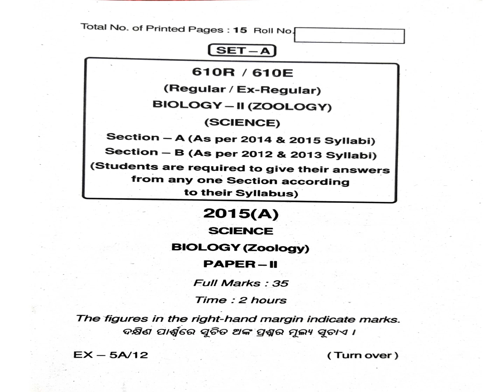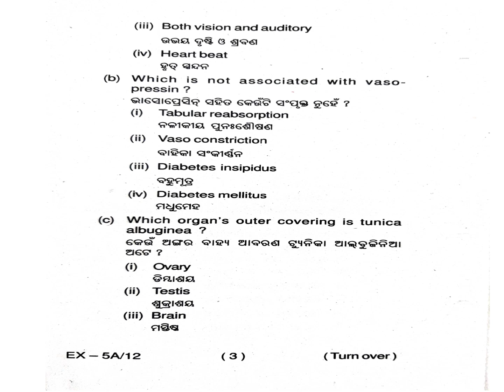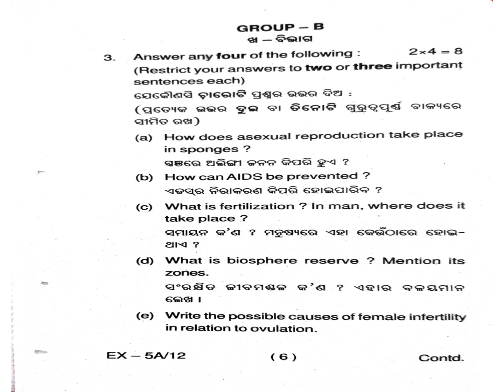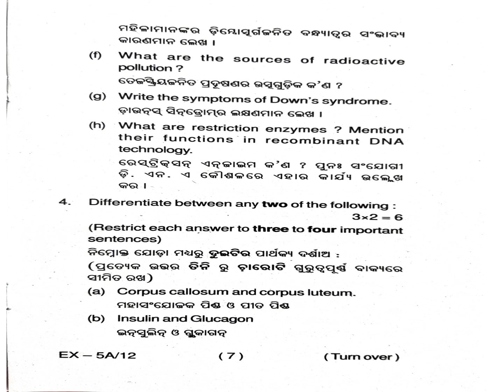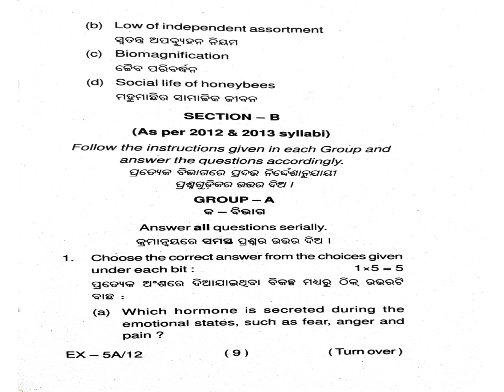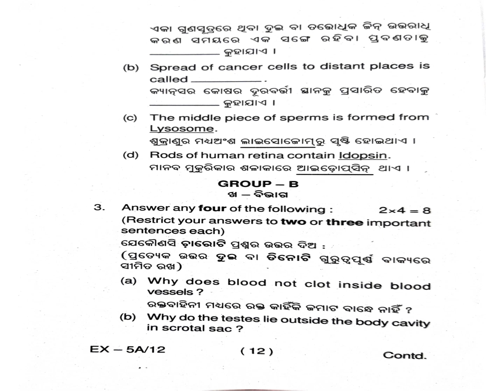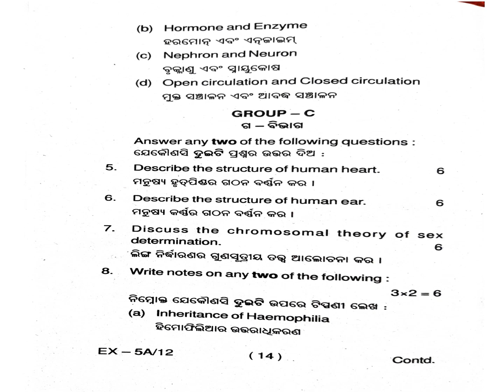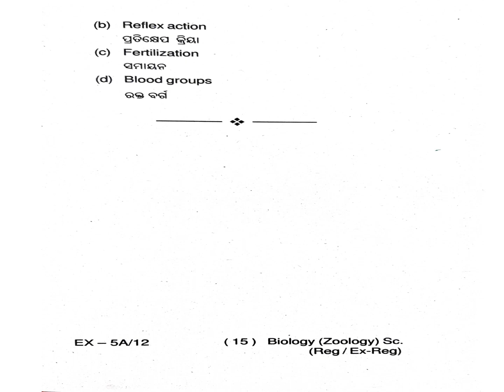12TH SCIENCE ZOOLOGY REG 2015 QUESTION PAPER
12TH SCIENCE ZOOLOGY REG 2015 QUESTION PAPER